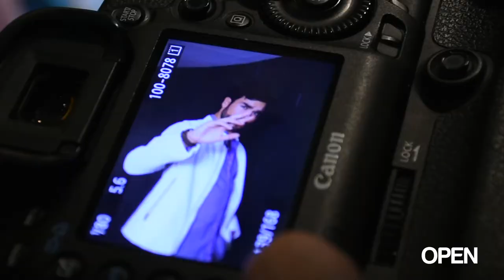Gonzalo García Vivanco, nuestra portada en marzo...